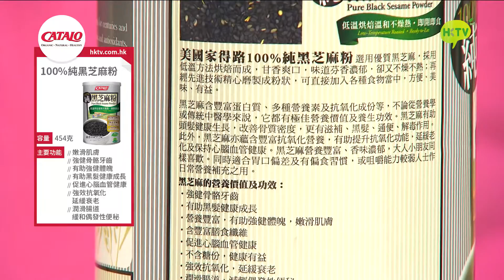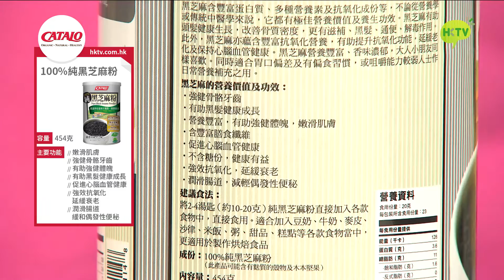Shopping Hero HotPicks - 美國家得路 CATALO 100%純黑芝麻粉 454克